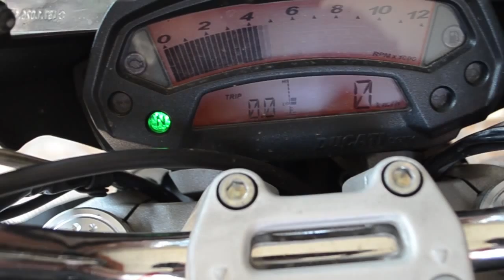Ducati Monster 696 Engine Start and Sound